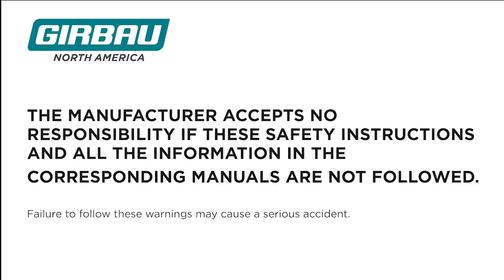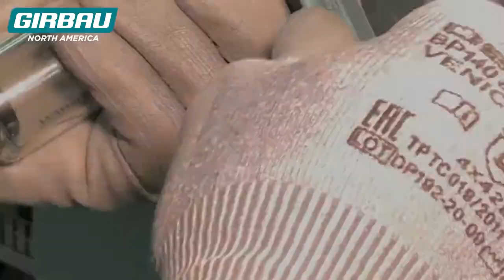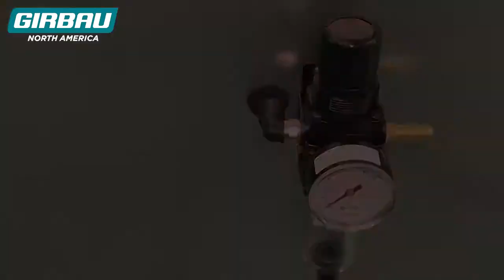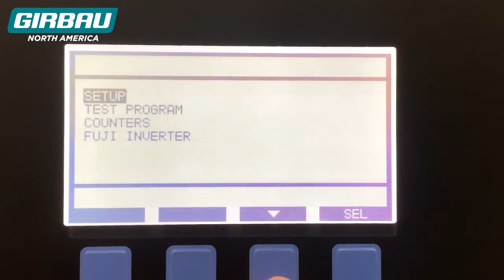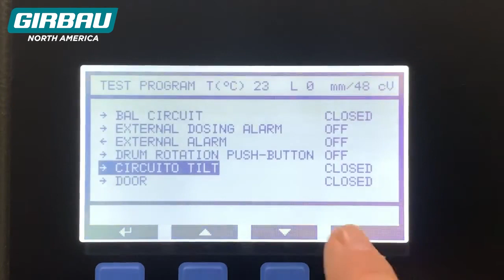Service Tutorial | Tilt Washer Install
Steps for installing the tilt base on an EH washer.